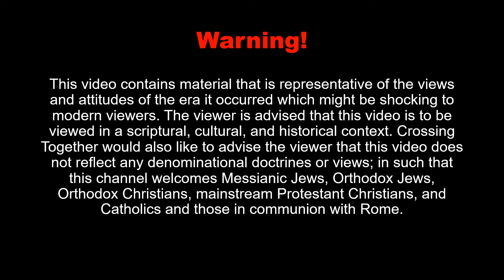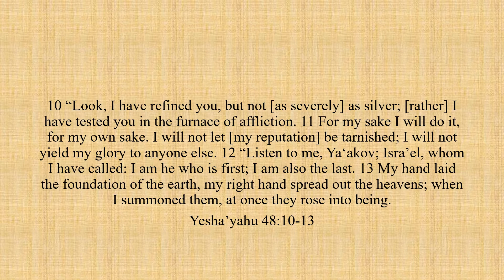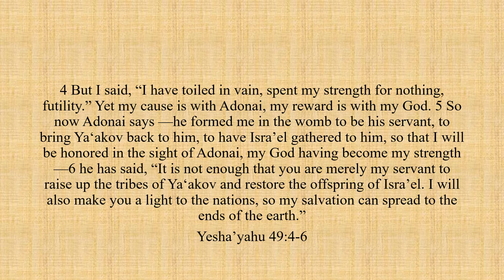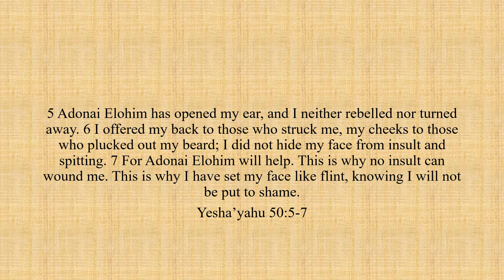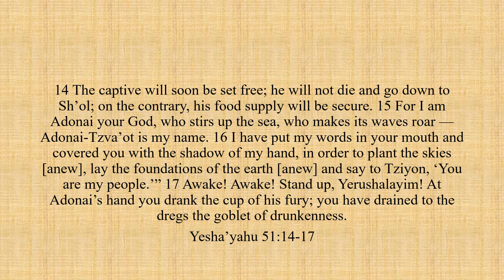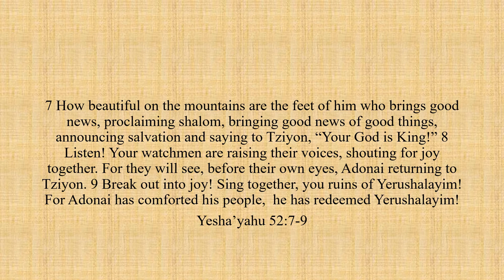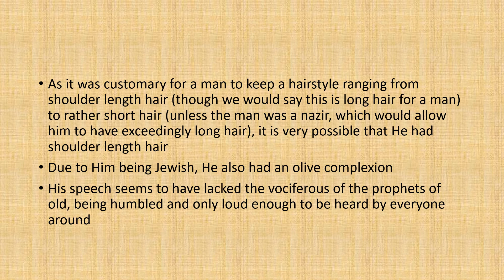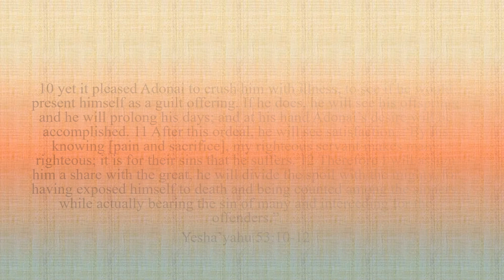Yesha'yahu Het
This is the eighth part of the first video of the Nevi’im Series
Yesha‘yahu the son of Amotz, a citizen of Yerushalayim arose between 744 and 700
These are his prophecies